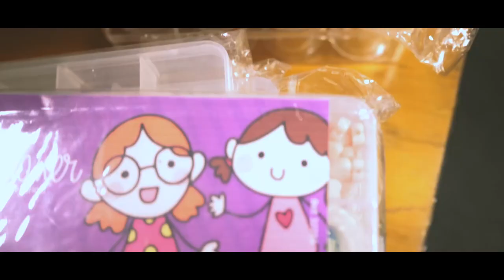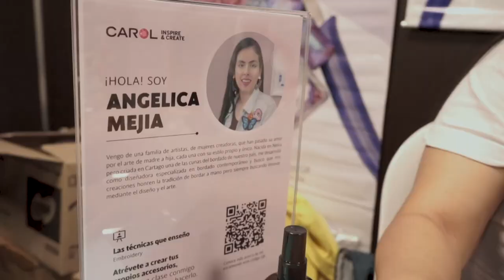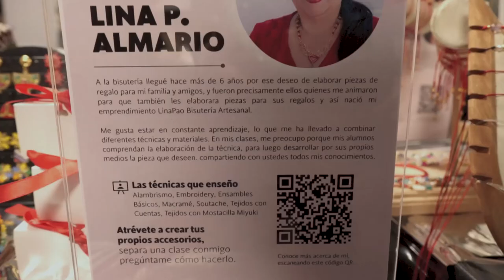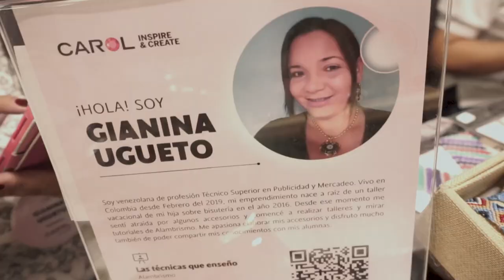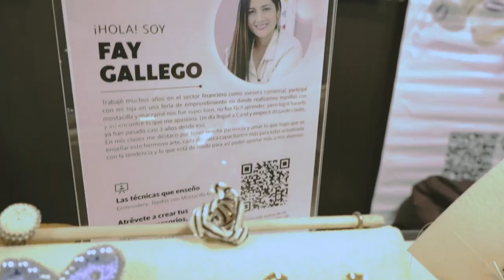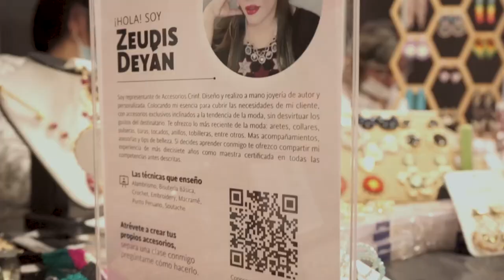✨TODO LO QUE SE VIVIÓ EN LA GIRA COLOMBIANA EN BOGOTÁ CORFERIAS💜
Te contaremos todo lo que carol vivió en la gira colombiana en bogotá corferias